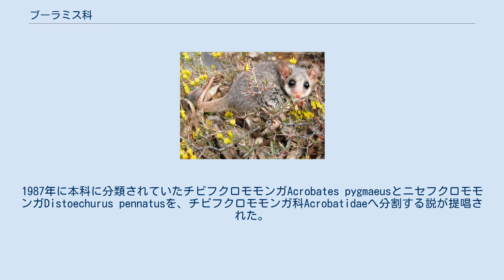ブーラミス科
ブーラミス科（ブーラミスか、Burramyidae）は、双前歯目に分類される科。
別名バラミス科。
オナガフクロヤマネのみニューギニア島にも分布する。
 ブーラミスは体長10 - 13センチメートル、尾長13 - 16センチメートル、体重30 - 60グラム。
最小種のチビフクロヤマネは体長オス7センチメートル・メス7.1センチメートル、尾長オス6.4センチメートル・メス6.8センチメートル、体重オス8.4グラム・メス9グラム。
 コンサベーション・インターナショナル（CI）とインドネシア科学研究所（LIPI）は、2007年6月にフォジャ山脈 を訪れた際、フクロヤマネ属の新種の発見の可能性を報告した。
 ブーラミスは1894年に発見された骨から記載されたが、1966年に現存する生体が発見された。
1987年に本科に分類されていたチビフクロモモンガAcrobates pygmaeusとニセフクロモモンガDistoechurus pennatusを、チビフクロモモンガ科Acrobatidaeへ分割する説が提唱された。
 以下の分類・英名はGroves(2005)、和名は川田ら(2018)に従う。
 ブーラミスはオーストラリアに分布する有袋類では唯一高山帯・亜高山帯のみに生息する。
冬季になると冬眠する種もいる。
 昆虫、ミミズ、種子などを食べる。